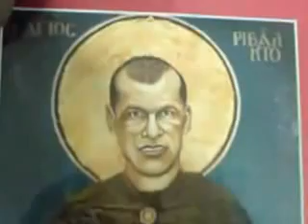Olympiakos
Papas doksazei ton Olympiako.. k proseuxete ston Agio RIvaldo